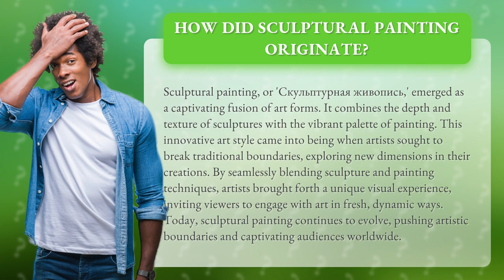How Did Sculptural Painting Originate?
The Origins of Sculptural Painting: Breaking Boundaries and Blending Art Forms • Origins of Sculptural Painting • Discover the captivating fusion of sculpture and painting in the innovative art style of sculptural painting. Learn how artists broke traditional boundaries and created a unique visual experience that continues to evolve and captivate audiences worldwide.